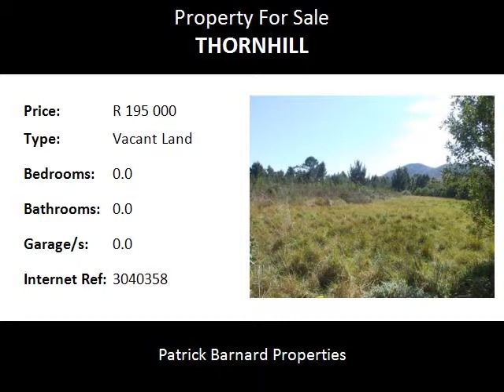Vacant Land For Sale in Thornhill, Thornhill, South Africa for ZAR R 195 000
Bedrooms:
Bathrooms: 0.0
Garages: 0.0
Price: R 195 000

Property Description:

VACANT PLOTS FOR SALE NEAR THORNHILL!

These seven large plots range in size from 4000sqm to 5000sqm and are situated near Thornhill alongside Van Stadens gorge, north of the N2 and the Van Stadens Wild Flower Nature Reserve and just south of Lady Slipper mountain range. Van Stadens is conveniently located between Port Elizaqbeth (30kms) and Jeffreys Bay (40kms).

These properties offer the best of both worlds: you can enjoy a peaceful rural lifestyle together with being close enough to all the modern day conveniences associated with a large city like P.E. The plots are very well positioned being right at the end of Van Stadens Gorge Rd and they sit tucked away on the secluded eastern side of Van Stadens gorge opposite the upmarket Crossways Village. The whole Van Stadens area is a popular up and coming rural neighbourhood and properties here are becoming highly sought after which should ensure a healthy return on investment going forward.

Prices range from R195,000 to R295,000.